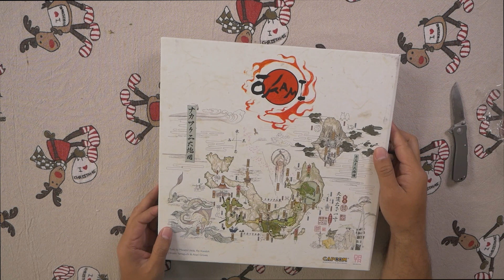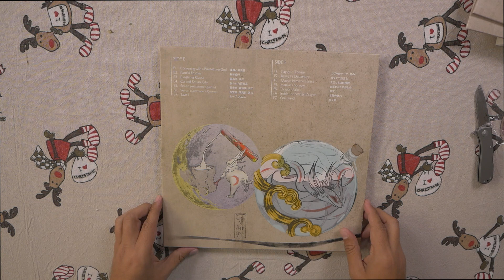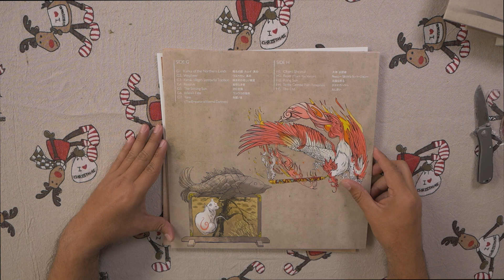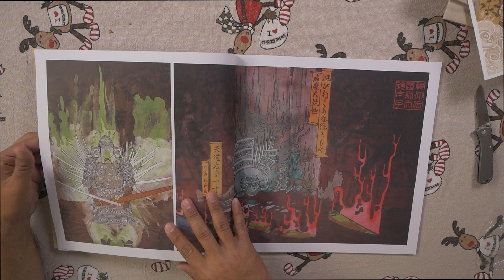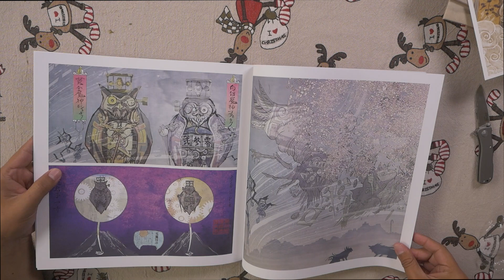Data Discs Unboxing Review Okami Limited Edition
Data Discs Unboxing Review Okami Limited Edition, en este video hacemos un unboxing review del sound track de Okami hecho por Data Discs con licencia de Capcom.

Panasonic Lumix G7
Lavalier Micro
Tacstar Shotgun MIC
Playstation 4 Gold Headset
Led Lights
Light Stands
Tripode Flexible
Capturadora de Video
Digital Voice Recorder